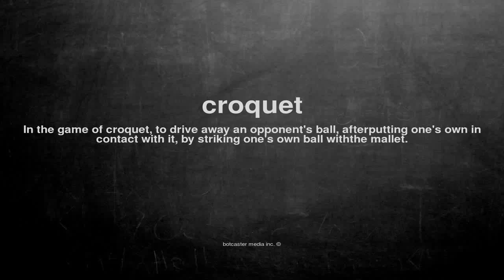What does croquet mean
What does croquet mean in English?